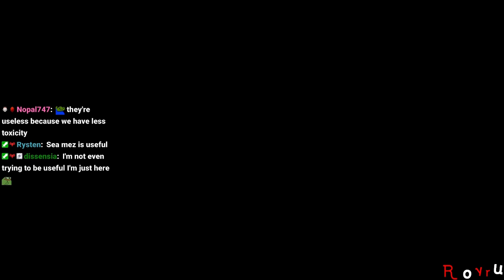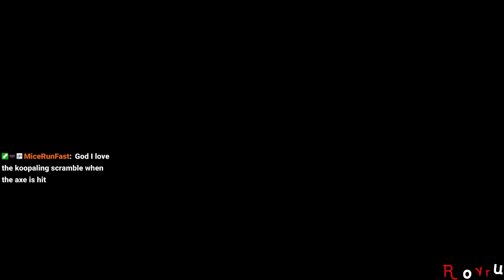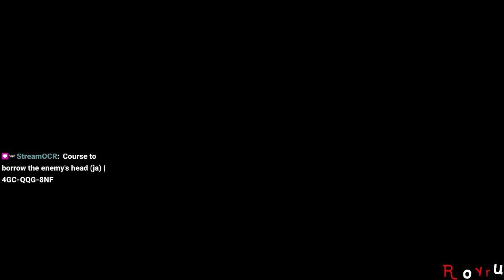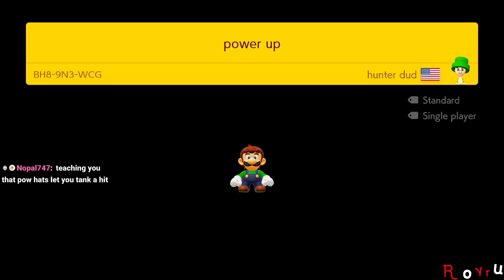Super Mario Maker 2: Endless Expert Walkies [#15] + Super Expert No Skip [Stream] [Recording]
Expert Endless Walkies (no run button) + Super Expert No Skip